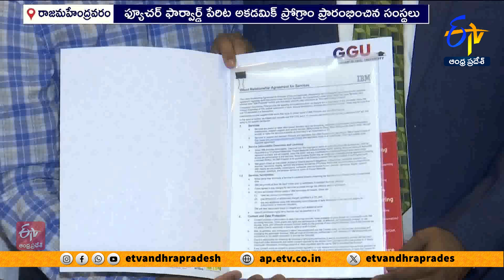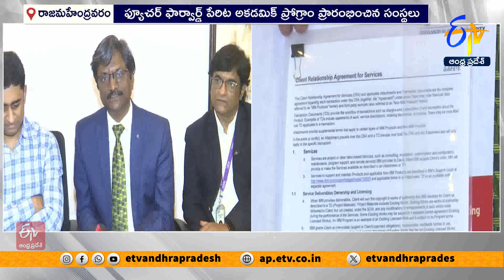సాంకేతిక నైపుణ్యాలపై శిక్షణ కోసం జీజీయూ- ఐబీఎం ఒప్పందం | GGU-IBM MoU For Technical Skills Training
రాజమహేంద్రవరంలోని గోదావరి గ్లోబల్ వర్సిటీ, ప్రముఖ టెక్ సంస్థ I.B.M కలిసి. ఫ్యూచర్ ఫార్వార్డ్ పేరిట అకడమిక్ ప్రోగ్రాం ప్రారంభించాయి. ఏపీ, తెలంగాణ రాష్ట్రాల్లో విద్యార్థులకు నూతన సాంకేతిక నైపుణ్యాలను అందించడమే లక్ష్యంగా రెండు సంస్థలు ఒప్పందం కుదుర్చుకున్నాయి. G.G.U- I.B.M కలిసి A.I, డేటా సైన్స్ వంటి సాంకేతిక విభాగాల్లో ప్రత్యేక కోర్సులు అందించనున్నాయని GGU ప్రో ఛాన్సలర్ శశివర్మ తెలిపారు. ఫ్యూచర్ ఫార్వార్డ్ ప్రోగ్రామ్ ద్వారా కోర్సులు నేర్చుకునే విద్యార్థులకు..ఎంతో ఉపయోగంగా ఉంటుందని ఐబీఎం ప్రతినిధి రామ సుబ్రహ్మణియన్ తెలిపారు